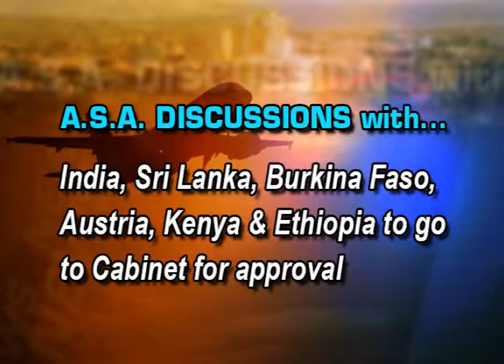JIS News - November 24, 2014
3 New Air Services Agreements
Winter Tourists Seasons Looks Good
May Pen Hospital A&E Dept. Upgraded
Human Trafficking Curriculum
Register With JCPD For Benefit